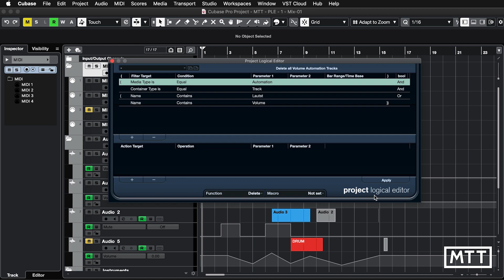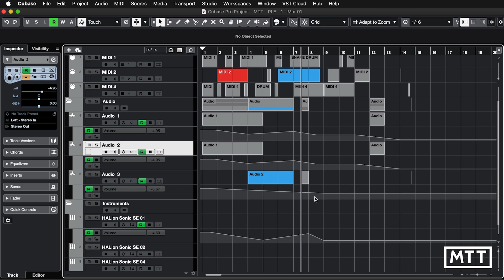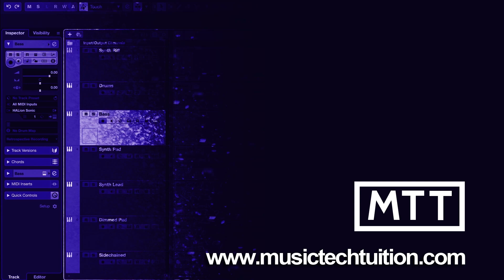Cubase Skills: Project Logical Editor - Part 1: Intro and Presets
In this first in a series of videos, I take a look at the Project Logical Editor, which allows quick manipulation of parts and settings in the manner of the Logical Editor.

Section Timings:
0:00 Intro
1:32 Using Presets
10:40 Summary

Waves Plugin Discount Link:
If you use the following link, you'll get a discount, and I'll get a referral fee.

If you have found any of my videos useful, please consider supporting the production of more videos by purchasing my book "The Complete Guide to Music Technology using Cubase 11".